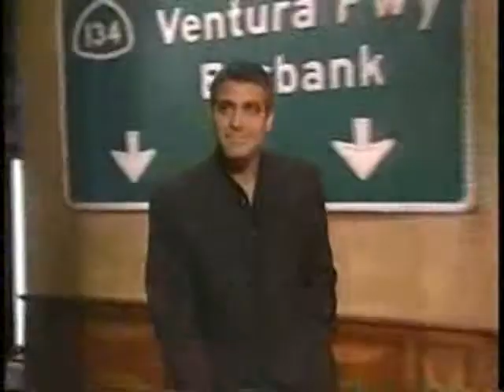George Clooney *thud*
a   new   montage   for  2008  with  the  sampling   of  the 1982   Michael   Mcdonald  tune "I  Keep  Forgettin'"  *note   just   the  instrumental parts  of  that  song   was  used in  this  video!!)   enjoy!!